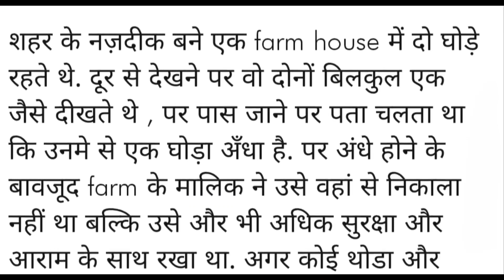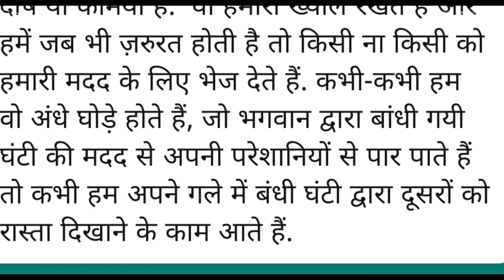short hindi story || अंधा घोड़ा || हिंदी कहानी || andha ghoda || motivational story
Listen to this interesting story "andha ghoda" One of the best motivational story with moral. This story is as the name says is about the words which once said never came back again.You will definitely enjoy this story.

इस दिलचस्प कहानी को सुनें "अंधा घोड़ा" नैतिकता के साथ सबसे अच्छी प्रेरक कहानी में से एक। जैसा कि नाम से पता चलता है, यह कहानी उन शब्दों के बारे में है जो एक बार कहे जाने पर दोबारा वापस नहीं आते। आपको यह कहानी जरूर पसंद आएगी।